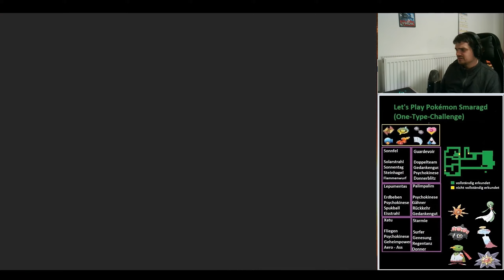118 - Die drei Regis [Let's Play Pokémon Smaragd] [Mono-Type Challenge]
Vor 11 Jahren haben wir die 3. Pokémon Generation mit Pokémon Rubin zum zweiten Mal die Region als Champion verlassen. Mit Pokémon Smaragd komplettieren wir nun diese Serie. Doch mittlerweile suchen wir nach weitaus größeren Herausforderungen. Wir spielen dieses Spiel nur mit einem einzigen Pokémon-Typen durch. Diese Erfahrung habe ich bereits mit den Typen Boden und Gift gemacht. Können wir es dieses Mal schaffen, zum dritten Mal in der Region, der beste Trainer aller Zeiten zu werden?

Spiel: Pokémon Smaragd Edition
Entwickler: GAMEFREAK [2004]

Gespielt + Kommentiert von:
Emperor Yanka [2023]

Aufnahmeprogramme:

Software:

NVIDEA Shadowplay für Videoaufnahme
Videopad